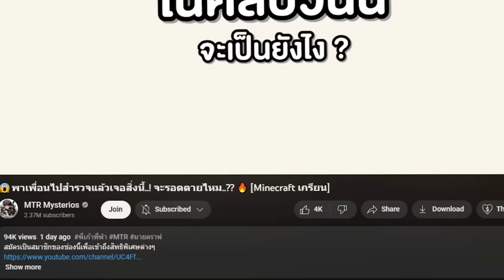🔥โคตรโหด!! ถ้าดัดสิ่งของจากระดับ 1 ถึง 999! ดาบกลม (Minecraft)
ถ้าผมต้องแข่งสร้างไอเทมต้องห้าม ระดับ 99!! จะเป็นยังไงไปดู